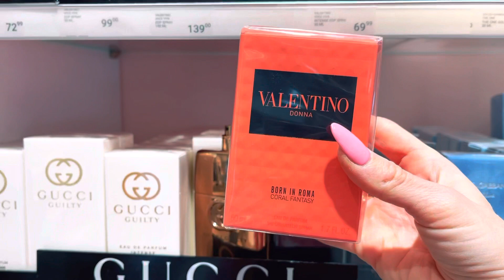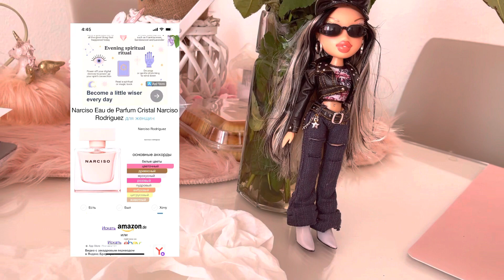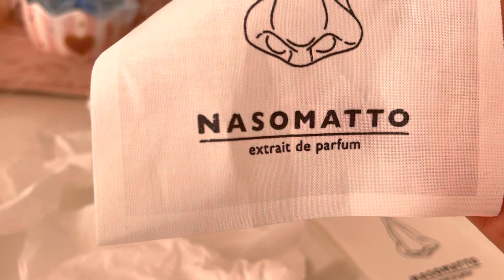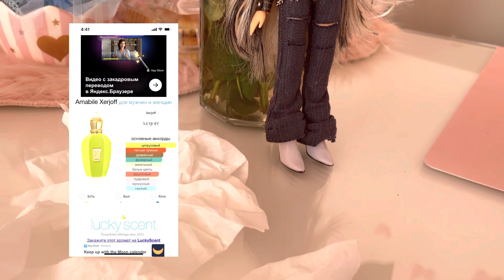Новинки лета Часть2 прогулка по парф магазину и обзор Initio#initio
Initio Psychedelic love
Initio Musc therapy
Initio Atomic rose
Tom Ford ombre leather
Narciso Rodriguez Crystal
Xerjoff Amabile